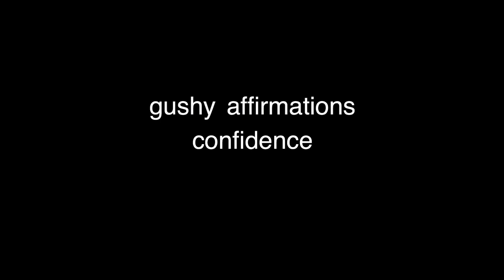confidence ;; subliminal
this subliminal gives you confidence xo

affirmations include:

- confidence
- desired attention
- desired self love
- no clogs/brain pops
- fast and looped results

gushy’s tips:

- listen at a low volume
- have confidence
- love yourself
- have faith and believe
- try not to think about results so much
- be yourself ♪( ´▽｀)

xo